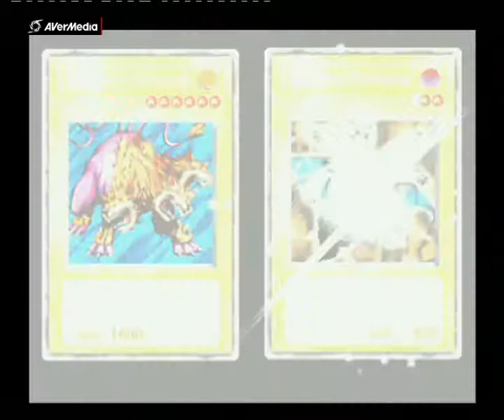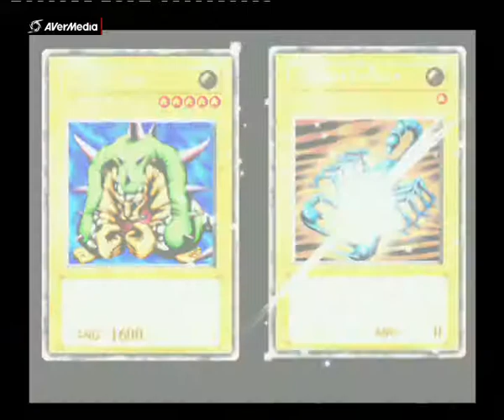Yu-gi-oh Part 94 Die Enfürung Von Tea